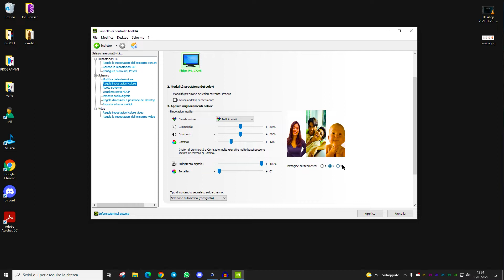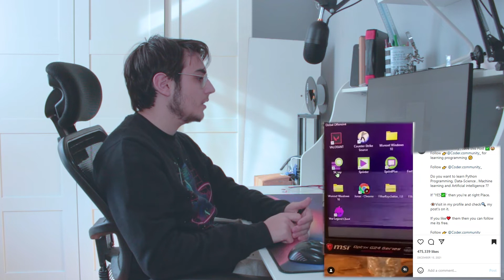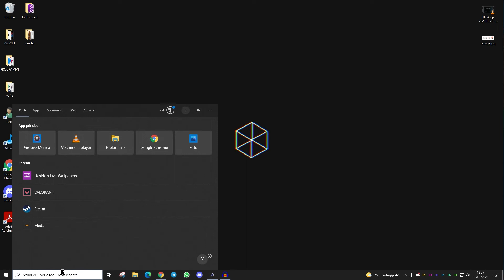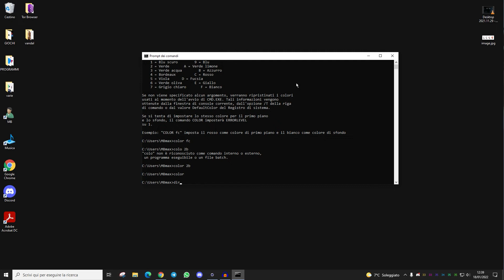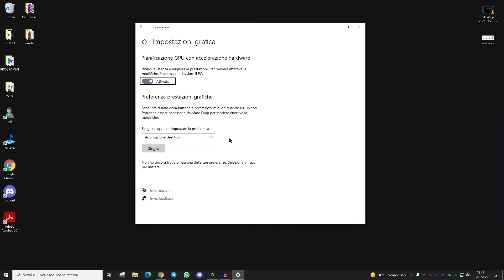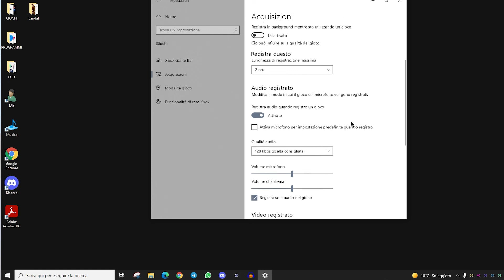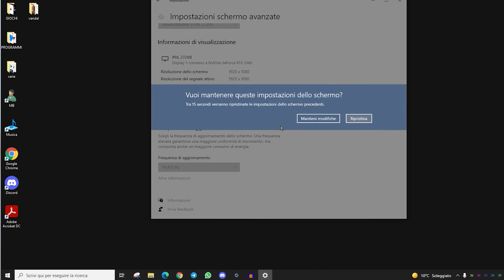LIFE HACK SUI PC CONSIGLIATI DAI TIKTOKER! VERITA' O NO?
Ti piace quello che faccio e vuoi offrirmi un ☕ o una🍺?

DESCRIZIONE:
Avere un PC veloce non è mai una cosa così... SEMPLICE! Meno male che ci sono i nostri amici TikToker che ci danno ottimi consigli su come VELOCIZZARE IL NOSTRO PC! Andiamo a vederli insieme!

COMPONENTI DEL MIO PC:
HDD 1TB
HDD 2 TB